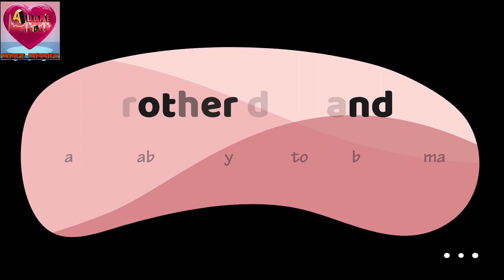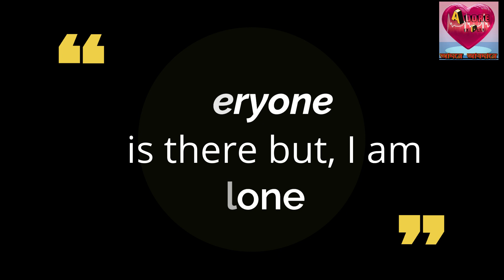how depression comes | ডিপ্রেসন কি ? | A Short Story by Adore Abdare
music custody:
YEH JISM
ALI AZMAT  ,
Hearbeat
Shankar Ehsaan Loy;Naveen Kumar
Ek Charraiya
Jeet Gannguli, Arijit Singh
The song is sung by Arijit Singh and composed by Jeet Ganguly while lyrics written by Rashmi Singh.
Music & Lyrics - &
Starring
Rajkummar Rao, Patralekha
Directed By
Hansal Mehta,
Album/Movie
Ek Charraiya - Citylights (2014) mp3 songs
Artists
Arijit Singh
NOTE:  I am still new and trying to improve myself and my videos.  And also trying to give you fresh content regularly.
YourActing  host name : Sucharita & Naba